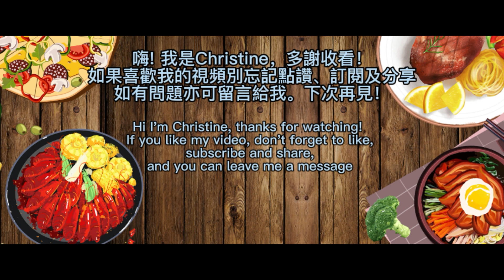[絲瓜海鮮湯] 在炎炎夏日 消暑清心 清甜美味的湯水 [Seafood Soup with Loofah] this is a nice soup for the summer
如何在家製作絲瓜海鮮湯?
以下落嚟我就教大家如何在家製作絲瓜海鮮湯及技巧?

How to make Seafood Soup with Loofah at home?
In this video, I will teach you how to make Seafood Soup with Loofah at home and the skills.

[絲瓜海鮮湯]
絲瓜 (勝瓜)兩條
雞柳150克
急凍蝦仁150克
青島貝50 克
鮮冬菇四朵

1. 將青島貝洗淨 泡浸兩小時 瀝乾備用
2. 將急凍蝦仁解凍後 洗淨抹乾  切丁備用
3. 雞柳，洗淨抹乾 切丁 加入調味料 撈勻備用
4. 勝瓜洗淨 去皮 切丁 備用
5. 將冬菇洗淨 切丁備用
6. 將雞柳快炒至金黃色鏟起備用
7. 蝦仁快炒至金黃色鏟起備用
8. 將鑊加熱，加入薑片 再將冬菇加入 快炒
9. 再將勝瓜加入 繼續快炒
10. 再將青島貝及800毫升熱水 加入 煮10分鐘
11. 最後加入蝦仁及雞柳 再煮滾後 加入適量的票粉水
12. 即成

[Seafood Soup with Loofah]

Moisturizing, anti-cancer, anti-inflammatory, antibacterial

2 Loofah
150g Chicken tenderloin
150g Frozen Shrimp
50g Qingdao Dried scallops
4 fresh mushrooms

1. Wash the Qingdao Dried scallops, soak for two hours, drain and set aside
2. Thaw the frozen shrimps and dry them, then dice it and set aside
3. Washed and dried the Chicken tenderloin, cut into small cubes, add seasoning, mix well, and set aside.
4. Wash the loofah, peel and dice it and set aside
5. Wash the mushrooms and dice them and set aside
6. Fry the chicken tenderloin until golden brown and set aside
7. Stir-fry the shrimp until golden brown and scoop it up and set aside
8. Heat up the wok, add sliced ginger, then add the mushrooms and stir fry
9. Add Loofah and continue to stir-fry
10. Then add Qingdao scallops 800ml of hot water cook for 10 minutes
11. Finally, add shrimp and chicken tenders and after re-boiling again then add the appropriate amount of corn starch water.
12. Then ready to Serve.

backdrop photo: a href=' .pngtree.com//a